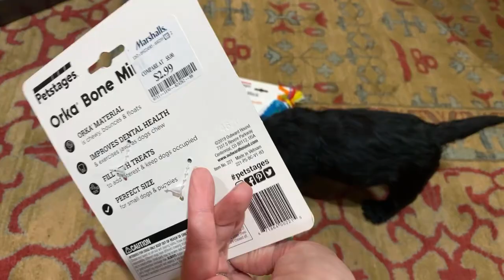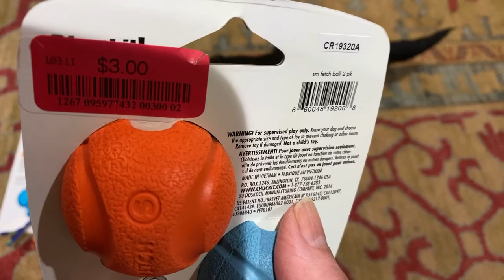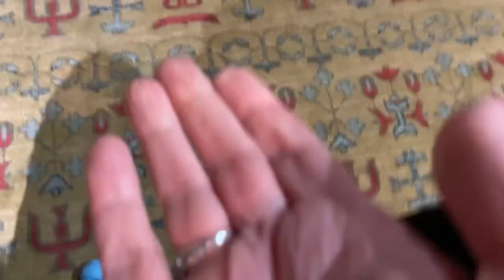Scottish Terrier Puppy - Play Time with Lucy The Scotty Pup